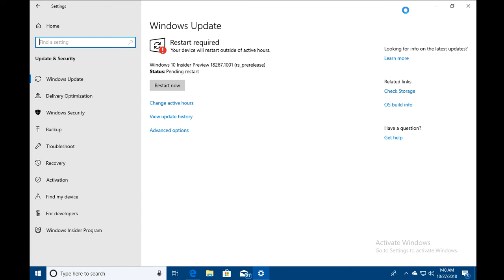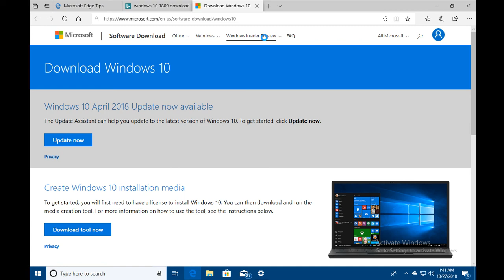How to Get windows 10 (1809) October update now? Windows 10 1809 October update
Hello Guys,

How to Get windows 10 1809 October update now?

so most of the people's wants to update their windows 10 to 1809 october update and looking to download it from here and there.

Most of the websites are offering ISO files of the 1809 as they have downloaded ISO files, when it was publically available.

So in this video we are going to see can we download windows 10 1809 October update now or not?

so if I check on the windows 10 official website and this update is not currently available publicly.

After the release of windows 10 1809 October update it was having some of the issues and it was deleting documents folders from the users profile.

and Microsoft has fixed this issue but we have to wait for the next release date for this October update.

may be it will be available in the November 2nd Tuesday.

but if you still wants to update your system with 1809 update, then you have to join Windows 10 Insider preview program.

But this program is for the peoples who test wndows 10 technically and can bear the corruption of the OS and will be able to manage to resolve this issue by themselfves or with the help of community.

if you are not very much technical, then I would suggest to wait for the next releas date and once its available publically either downlaod if from microsoft official website.

 or you will see the update in windows update in your OS.